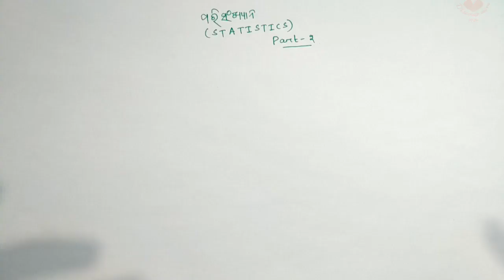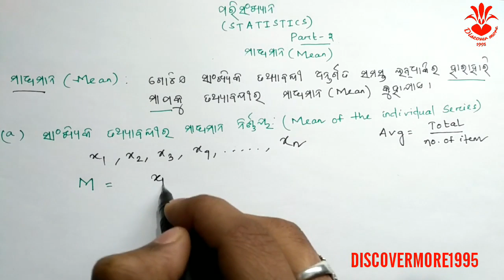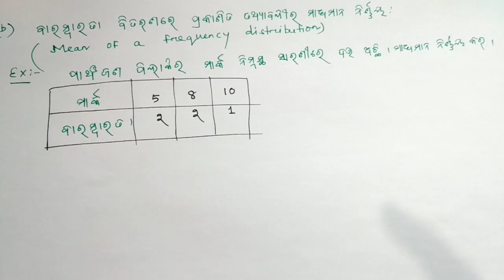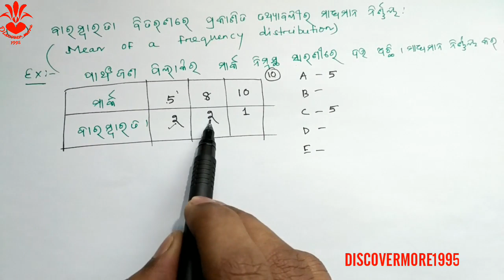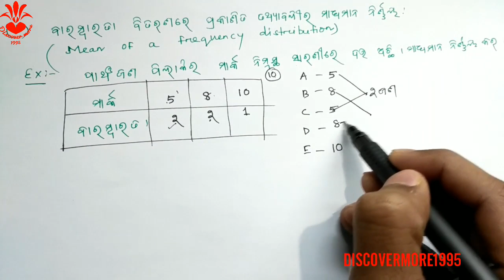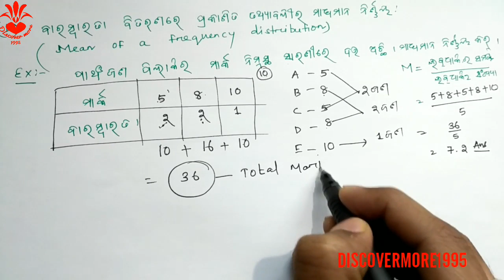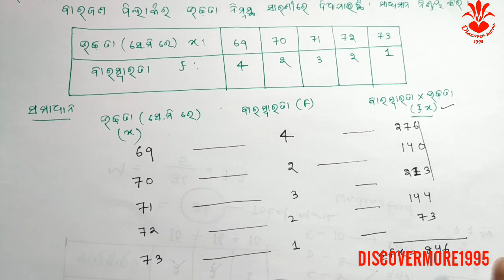ପରିସଂଖ୍ୟାନ ମାଧ୍ୟମାନ Parinsakhyana Part 2 STATISTICS ODIA CLASS 10TH ODIA MEDIUM BY PRASAD SIR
In this video i am explaining ପରିସଂଖ୍ୟାନ ମାଧ୍ୟମାନ Parinsakhyana Part 2 STATISTICS ODIA CLASS 10TH ODIA MEDIUM BY PRASAD SIR